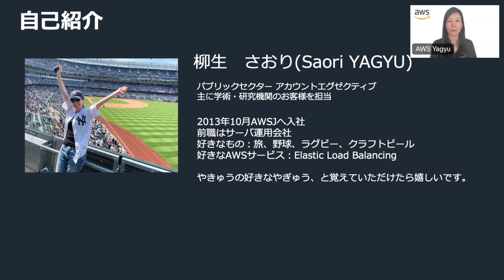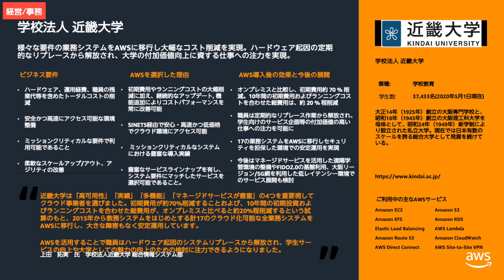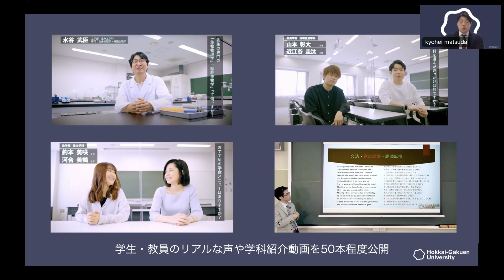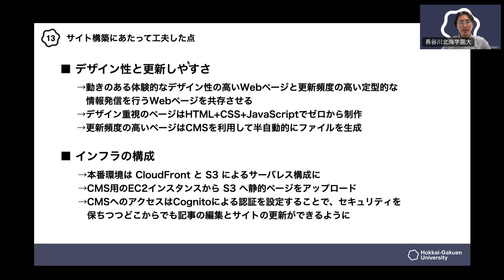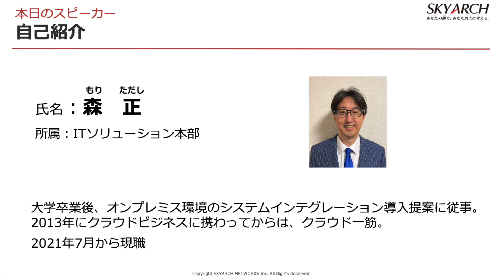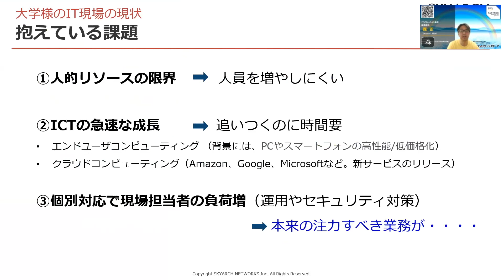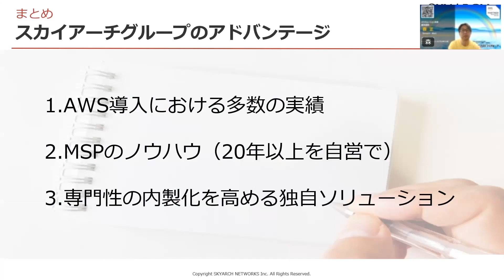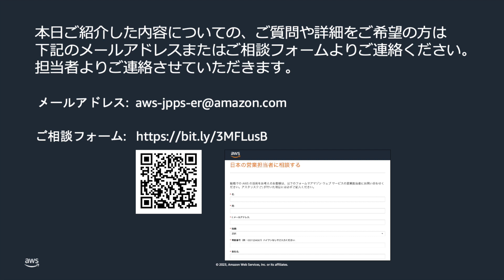【大学・学校教育機関向け】人気！ 入賞！ 受験生向けサイトを実現した軌跡 〜 北海学園大学の事例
※本動画は 2023 年 5 月 25 日に実施したウェビナーのセッション動画となります。
新型コロナウイルスの感染拡大が深刻化した2020 年春以降は、多くの大学がオープンキャンパスを開催できない状況に陥りました。

そうした中、北海道札幌市にある北海学園大学は年度の早い段階で受験生向けサイトをAWSの上に立ち上げ、大学の様子をライブ感覚で体験できるコンテンツを配信してきました。最新の年間ユニークユーザーは約14 万人にも増え、それまでキャンパスに来られなかった生徒さんたちともつながることができたほか、全北海道広告協会賞 インタラクティブ 部門の優秀賞を受賞するなど、大学関係者の間でも話題となったWebサ イト「hgu_ROOMS 」について、公開に至るまでの経緯などをご紹介します。

このお話を通じて、大学・学校教育機関の方々の お取り組みにおいて、最も重要なことに集中するために考えるべき選択肢や環境、そしてそれをご支援するサービスやサポーターについて、みなさまの気づきとなりますと幸です。